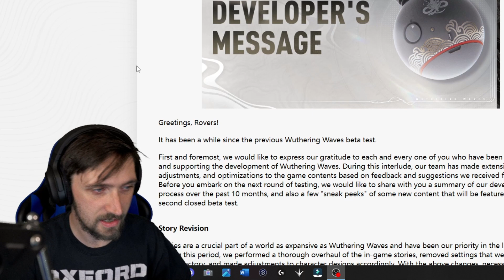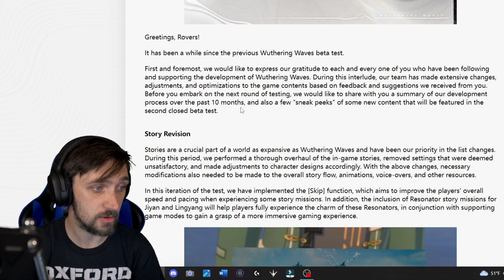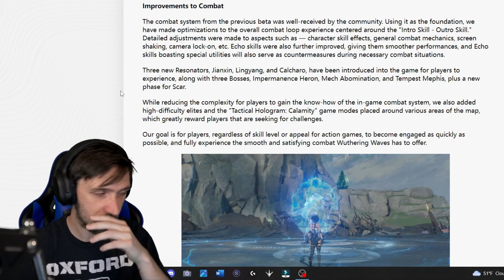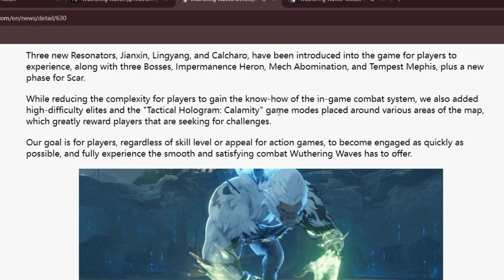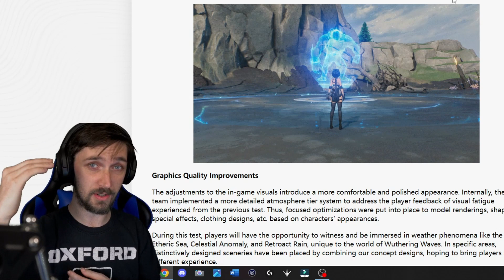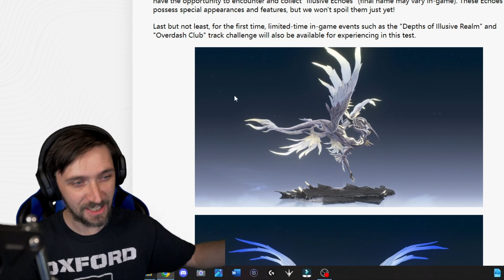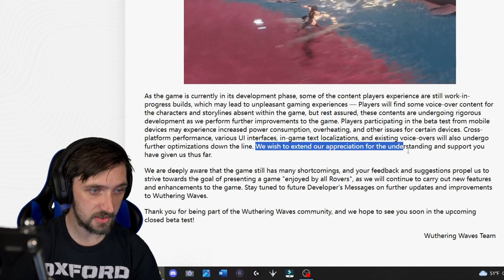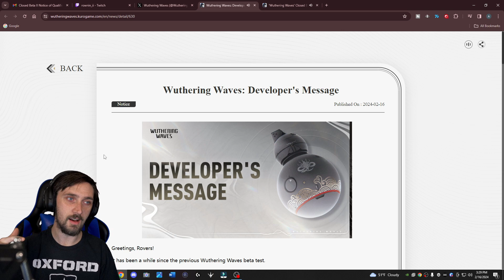Wuthering Waves Just HASN'T MISSED!! | Wuthering Waves Developer Message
Youll have access to badges, emotes and first priority when playing with me on stream!